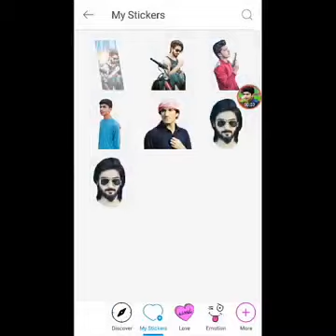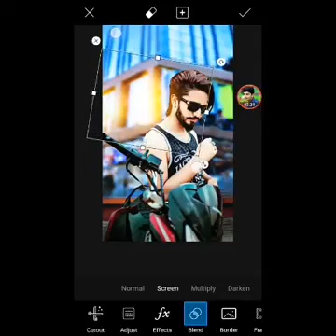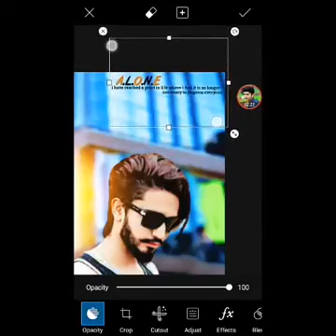Picsart new amazing editing tutorials | change background in picsart